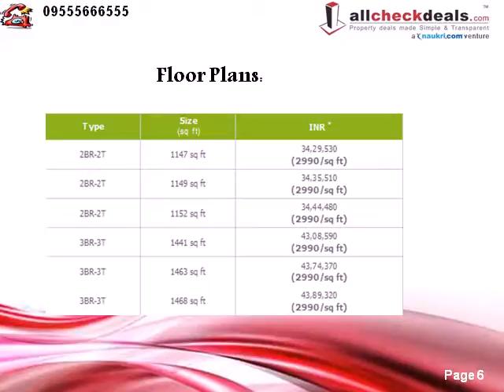Pacifica Aurum at OMR Chennai Call us @ 09555666555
Pacifica Companies now presents in the OMR PACIFICA AURUM Residential Township Project with exclusive Ultra Luxury Apartments. Pacifica Aurum offers 2/3 BHK apartments where sizes are varying from 1147 to 1468 sq. ft.